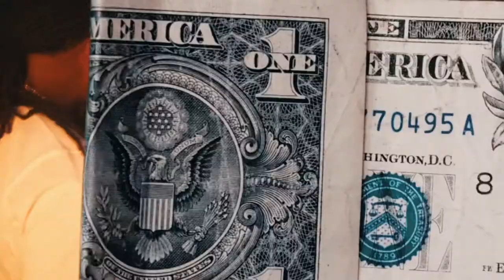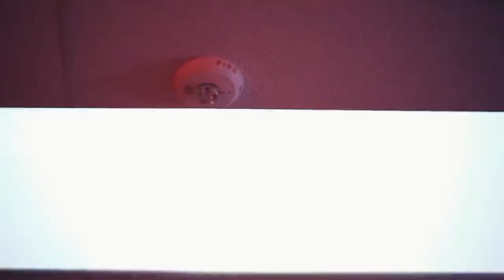ElreyThekidd-Party Cup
The long awaited first official Music video by Elreythekidd- Party Cup